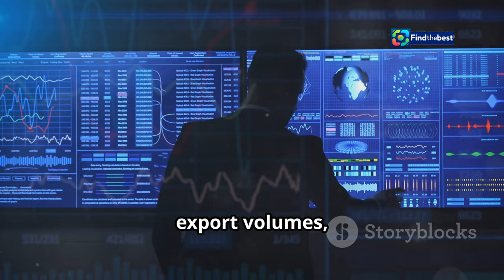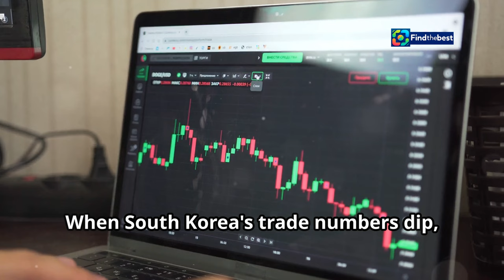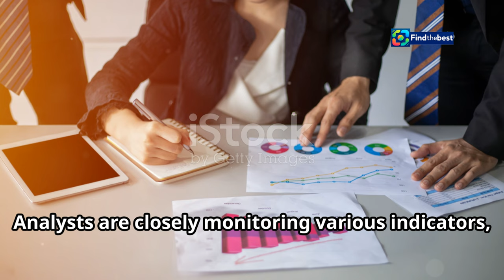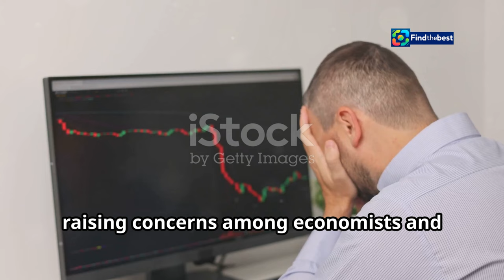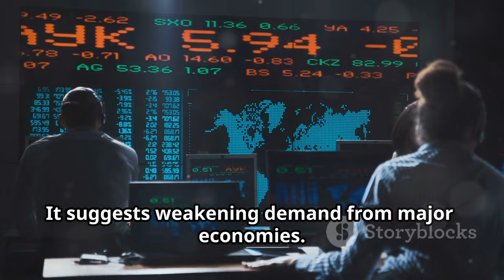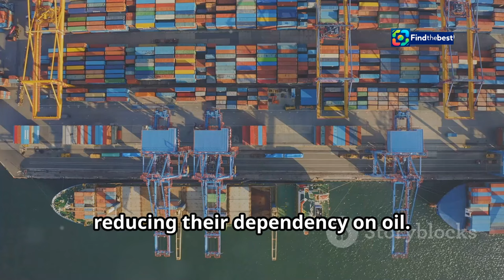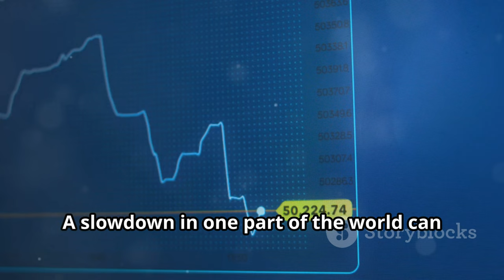South Korea`s Early Trade Data: Slowing Export Growth Explained 🇰🇷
OUTLINE:
00:00:00 A Look at the Numbers
00:03:25 The Troubling Decline in Exports
00:05:24 A Deeper Dive into Declining Sectors
00:07:45 Semiconductors Offer a Glimmer of Hope
00:08:15 What's Behind the Slowdown?
00:08:53 Global Implications of South Korea's Trade Slump
00:09:41 Possible Scenarios and Policy Options
00:10:15 Understanding South Korea's Economic Outlook
00:11:04 Addressing the Challenges Ahead

In this video, we dive deep into South Korea's early trade data, showcasing the concerning trends of slowing export growth. 📉✨ With a notable drop in demand for oil products and mobile phones, we analyze what this means for the country's economy and the global market. 🛢️📱

🔍 **Key Highlights:**
- 📅 Overview of trade statistics for October
- 📉 Comparison with September's export figures
- 💻 The resilience of semiconductor shipments
- 🌐 Global implications of South Korea's trade dynamics